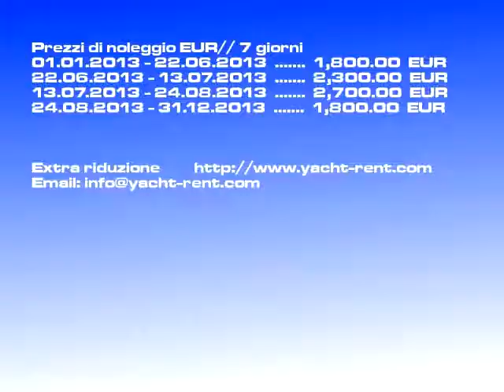Adria 1002 - 2005 noleggio Šibenik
Modello di barca: Adria 1002 barca a motore, Prezzo: 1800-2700 EUR/ 7 giorni, Costruita: 2005, Località: Šibenik Croazia, Lunghezza fuori tutto: 10.60, Cuccette: 6, Cab.: 3, WC: 1